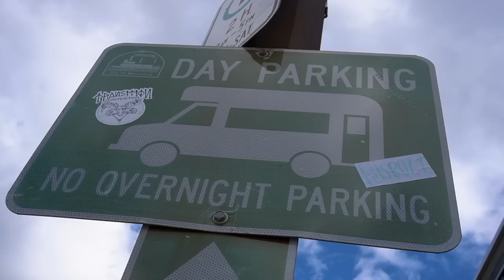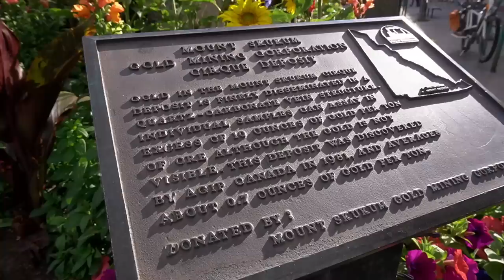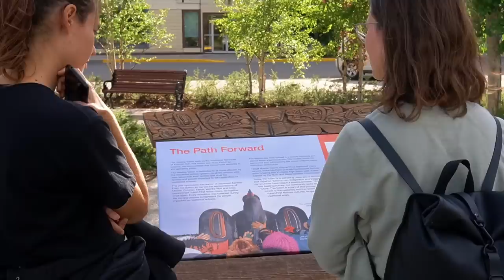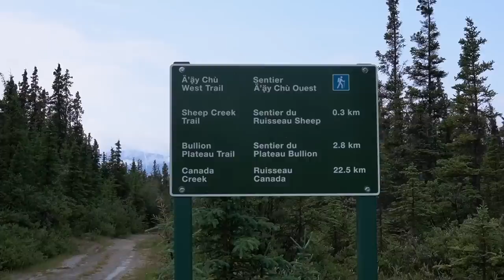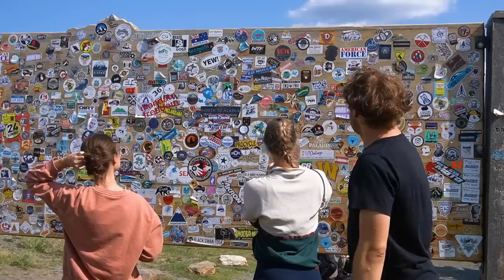QUER durch den YUKON NACH ALASKA - UND ZURÜCK | Van Life Kanada | #59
Unser eBook: Kanada mit dem Camper
Alles rund ums Reisen mit dem Camper in Kanada, praktische Infos, Reise-Highlights und Stellplätze findet ihr

Das Ziel ist Alaska. Und trotzdem fahren wir nach 3 Tagen unerwartet zurück nach Kanada.

Doch wir erleben noch so viel mehr: wir fahren quer durch den Yukon und genießen nicht nur das Camperleben in der schönen Natur, sondern auch die shcönen Bekanntschaften, die wir machen dürfen, während wir die Orte Whitehorse, Carcross, den Emerald Lake und den Kluane Nationalpark erleben dürfen.

00:00 Wir starten am türkisen See
01:44 Es geht nach Whitehorse
02:05 4x4 Spaß in den Dünen
02:58 Es geht in die Stadt
04:08 Wir testen A&W
05:29 Whitehorse, Hauptsatdt des Yukon
06:39 Wir fahren wieder in die Natur
08:01 Endlich wieder etwas Bewegung
10:17 Das muss man sich verdienen
11:52 Was für eine Fahrt
14:16 Hier bleiben wir
15:31 Kommen wir wieder raus?
17:08 Endlich eine Grenze!
18:41 Ich bin etwas aufgeregt
20:13 Erste Kilometer im neuen Land
22:12 So lief die Einreise
23:37 Unsere Lage hat sich komplett geändert
24:24 Best of